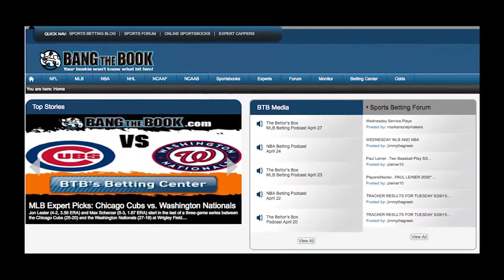Wisconsin Badgers at Maryland Terrapins Betting Odds Picks and Predictions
Wisconsin Badgers vs Maryland Terrapins Saturday, February 13, 2016 6:30 PM ET Xfinity Center.